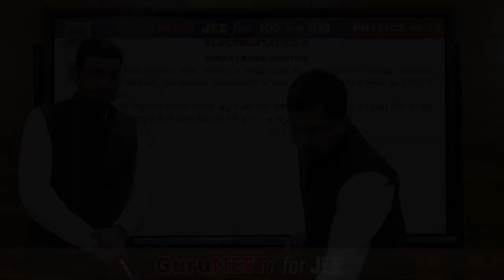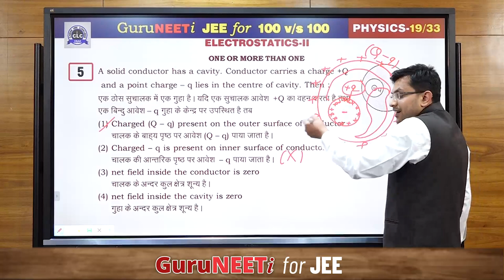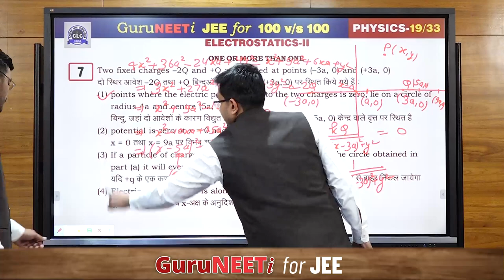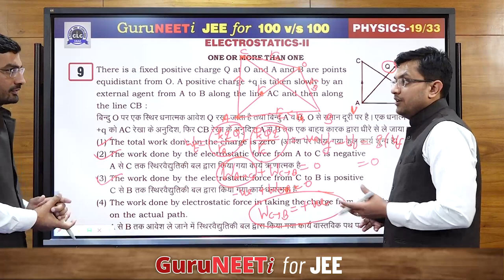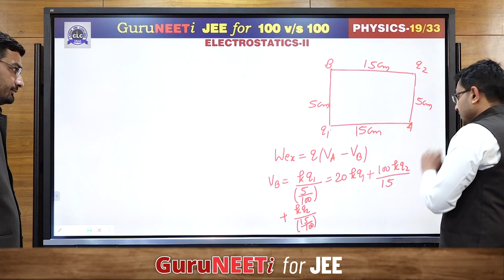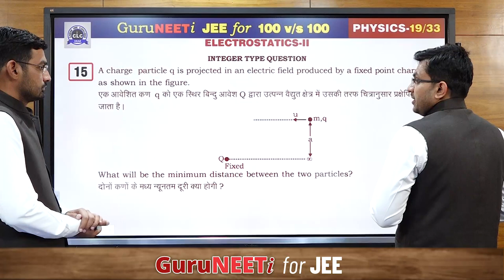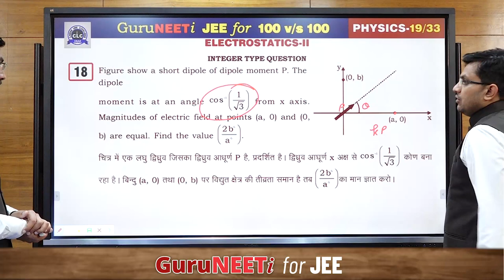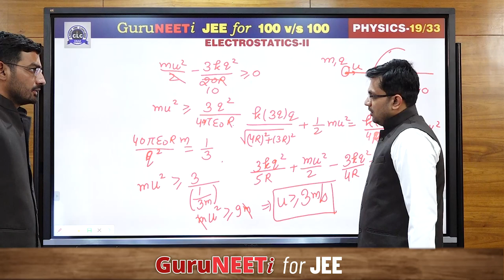19/33 Electrostatics - II || Physics || GuruNEETi for JEE || 100vs100 || CLC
19/33 Electrostatics - II (Physics)

Solution by : Pramod Sir & Mahendra Sir